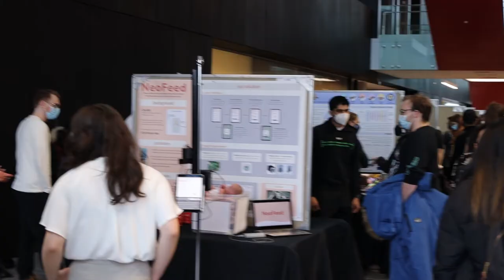2022 Biomedical Engineering & Systems Design Engineering Capstone Design Symposium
Capstone Design challenges students teams to push their own boundaries, and apply the knowledge and skills learned in the classroom and on co-op work terms.  It reinforces the concepts of teamwork, project management, research and development. Learn more about the 2022  Biomedical Engineering & Systems Design Engineering programs Capstone Design Symposia: